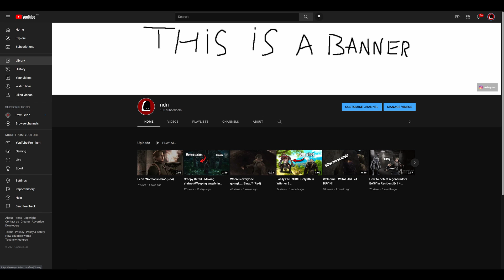100 subscribers special video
I just want to say thank you for all the support and for helping me reach this milestone